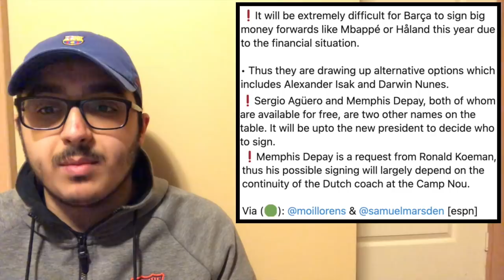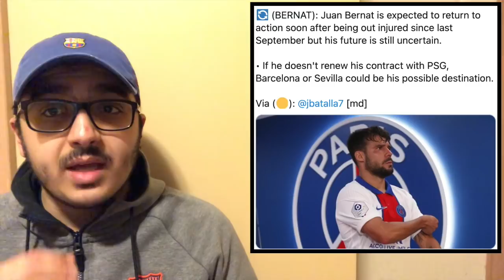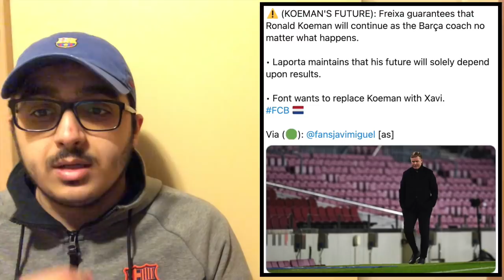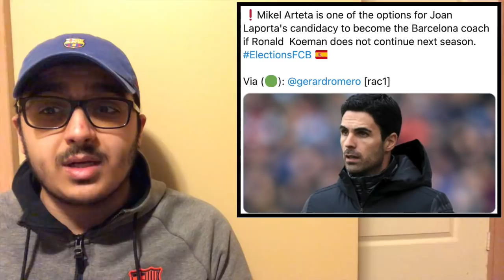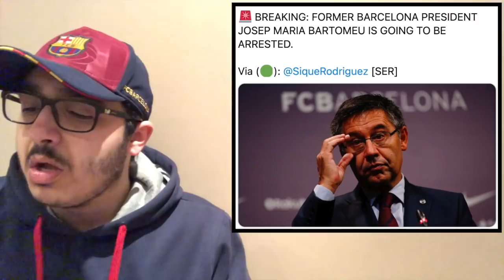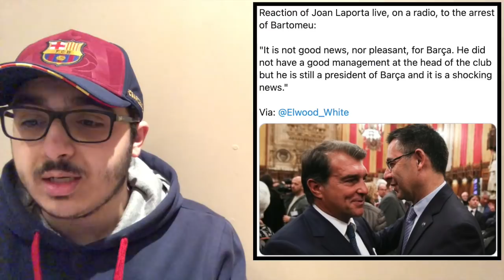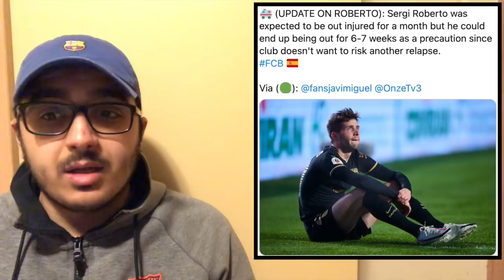Laporta WANTS Haaland & Alaba| Xavi LIKES Pau Torres| Koeman Future Still UNCLEAR| Bartomeu ARRESTED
Josep Bartomeu has been arrested early this morning at is home due to the BarcaGate scandal. Joan Laporta is interested in bringing in both Erling Haaland and David Alaba to Barcelona. The current Barcelona Board has a list of strikers they want including Memphis Depay and Sergio Aguero. Pep Guardiola confirms Eric Garcia is Barca is done. Xavi is interested in Pau Torres if he becomes Barcelona manager. Marcelo Gallardo was never on the Barca manager list, but Erik ten Hag was, and currently, Mikel Arteta is on the list. Injury updates on Sergi Roberto, Philippe Coutinho, Ronald Araujo, and Miralem Pjanic.